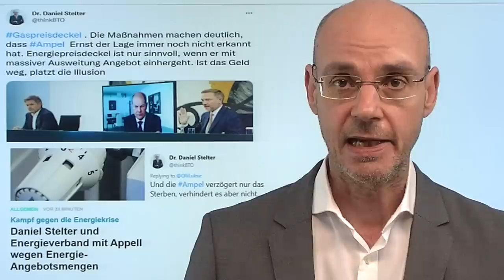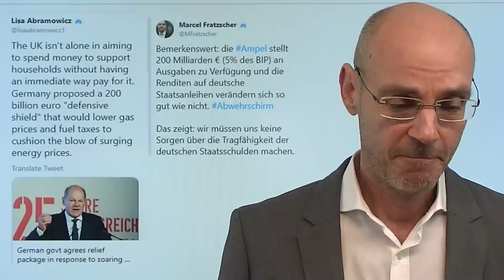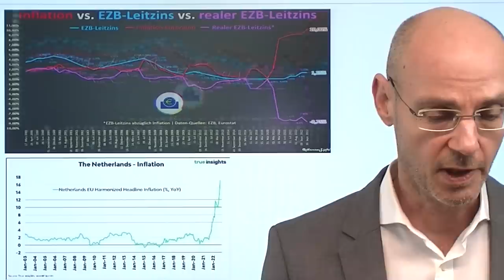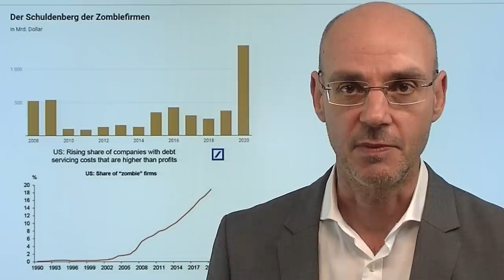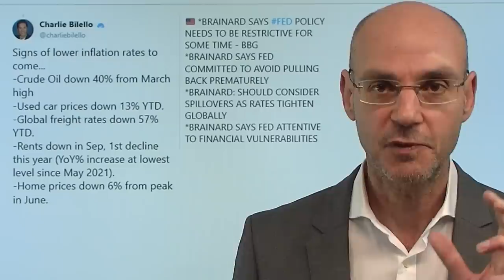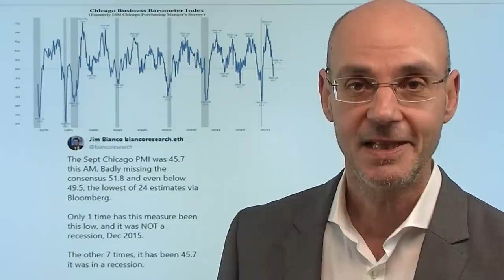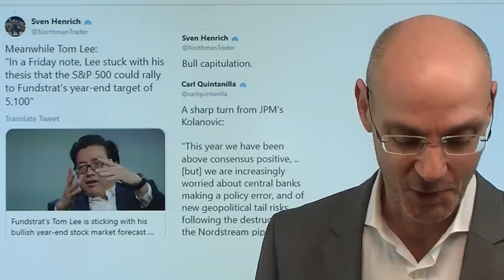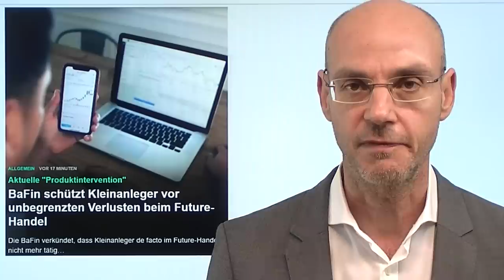Fed, EZB und Energiekrise: Das Versagen - Churchill statt Scholz! Marktgeflüster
Hinweise aus Video:
1. Einzelhandel schreit nach Hilfe – Pleitewelle droht

2. BaFin schützt Kleinanleger vor unbegrenzten Verlusten beim Future-Handel

3. Dollar-Mangel in der Welt: Mongolei beschränkt Abhebungen

Es ist immer einfach, auf diejenigen zu schimpfen, die in der Verantwortung stehen - aber es ist dennoch offensichtlich derzeit ein großes Versagen dieser Verantwortlichen erkennbar: bei der EZB, bei der Fed und bei der Politik und ihrem Umgang mit der Energiekrise! Da wird immer am Symptom herum gedocktert, statt an die Ursache des Problems zu gehen. So helfen vielleicht die Maßnahmen der Bundesregierung in der Eneriekrise kurzfristig, aber solange das Angebot an Energie nicht ausgeweitet wird, löst man das Problem nicht sondern bekämpft nur das Symptom. Ähnlich die Notenbanken Fed und EZB, die zuerst veragten, indem sie die Inflation nicht kommen sahen, und nun in Panik sind und mit ihren Maßnahmen überschießen. Statt Schmerz im Sinne der kreativen Zerstörung von Schumpeter zuzulassen, wird immer versucht, den notwendigen Schmerz zu vermeiden. Die Folge: Die Zombifizierung der Wirtschaft auf Kosten der in Jahrzehnten angesammelten Substanz. Wir bräuchten jetzt Churchill, aber haben nur den Bürokraten Scholz..